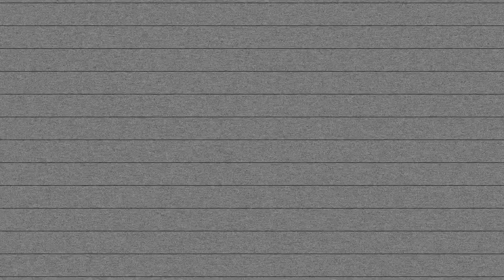AVIGNON TRICKING GATHERING // 2018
Video officielle du "Avignon tricks Gathering" 2018.
Merci aux participants de s'être donné autant pour l'évènement et
à Vivien Dumoutiers pour l'organisation !

Gagnant 1V1 : Cork Corksson
Gagnant Team : Cork Corksson / Vivien Dumoutiers

Camera/edit : Victor Szczachor